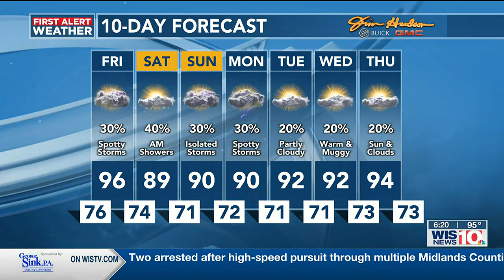First Alert Weather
Weather at 6 p.m. 7/20/23